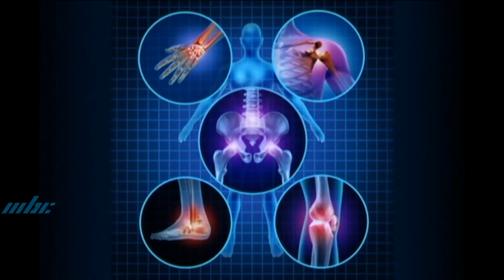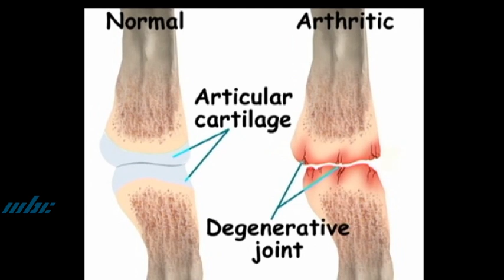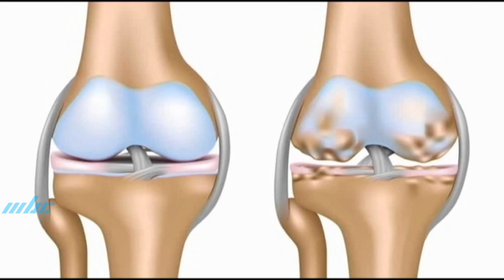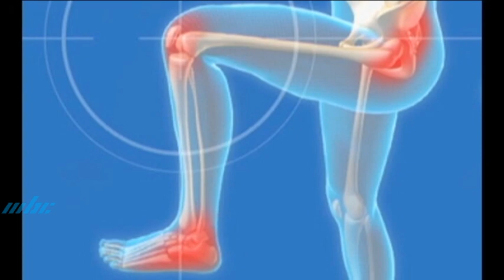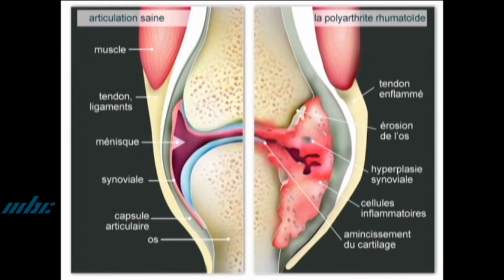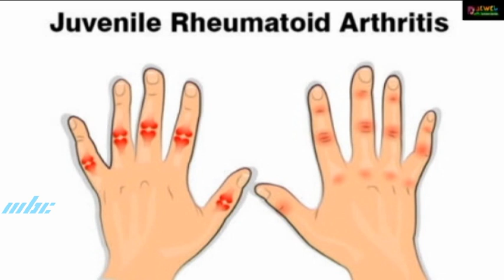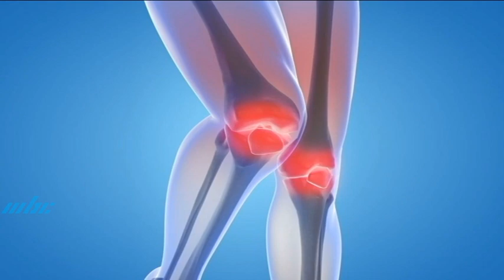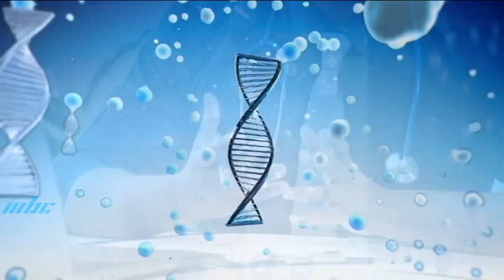Priorité Santé - Arthritis